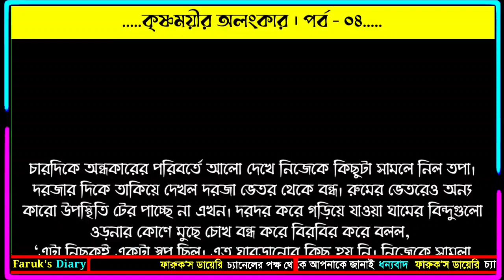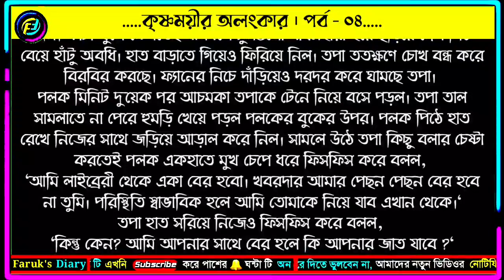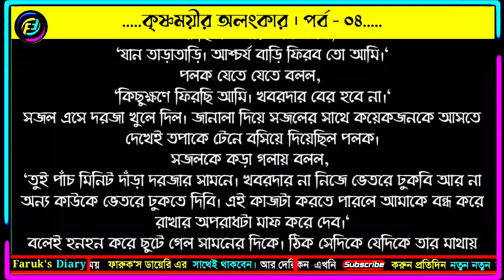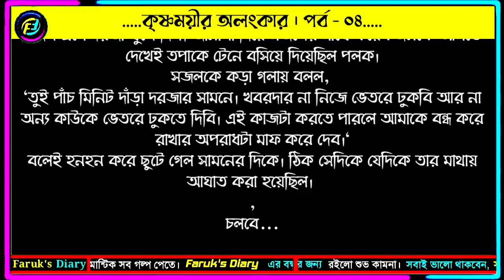কৃষ্ণময়ীর অলংকার | পর্ব - ০৪ | রাহনুমা রাহা | ভালোবাসার রোমান্টিক গল্প | Faruks Diary